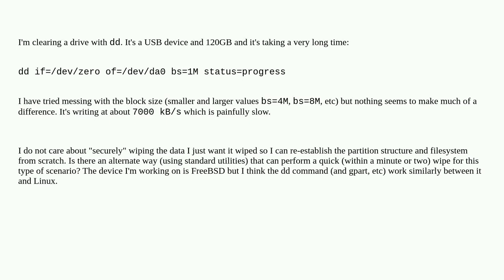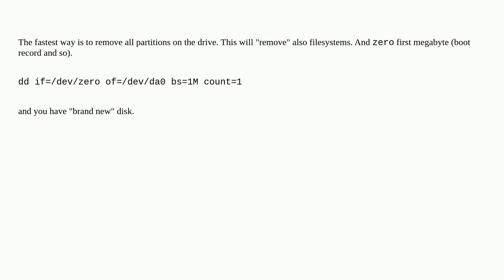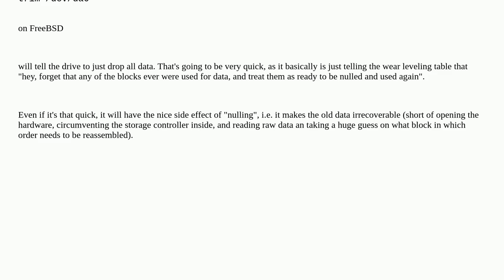Linux / BSD "quickly" wipe a USB drive?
A special thanks goes out to the community

  dd linux deleting bsd